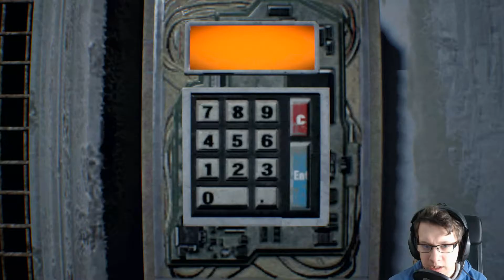Resident Evil 7 ~ Bin ich dumm? ~ #23 [HD+][DEUTSCH][gamesTalkTV]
Resident Evil 7  ~ Bin ich dumm? ~ #23

Heute in der Folge: Ich weiß nicht mehr weiter vielleicht schaffe ich das Rätsel noch.

Erscheinungs  Datum: 2017
Spiel Genre: Action Horror
Entwickler: Capcom
Publisher: Capcom

Spiel Handlung: Das Spiel spielt im Jahr 2017, etwa 4 Jahre nach den Ereignissen von Resident Evil 6 in der fiktiven Stadt Dulvey, Louisiana in den südlichen Vereinigten Staaten. Der Protagonist des Spiels ist Ethan Winters[7][8], ein Zivilist, der weniger Kampfkünste als die meisten Resident-Evil-Hauptfiguren bietet.[9] Ethans Suche nach seiner vermissten Frau Mia führt ihn zu einer verlassenen Plantagenvilla, die die Heimat der Familie Baker ist.

Zu Uns also GamesTalkTv:

Hallo hier bist du bei gamesTalkTV dem Kanal von Bigmana, ingoviva und Nathen!!!
Wir sind drei Freunde die sehr gerne zocken und dabei Scheiße labern.